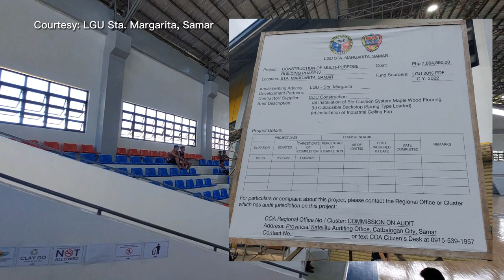[UPDATE] Sta. Margarita Sports Center | 2023 Mayor's Cup Inter-Barangay Basketball Tournament